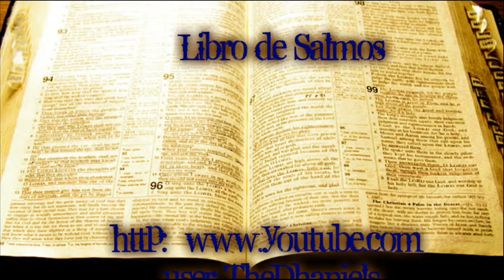Salmo 131 Reina Valera 1960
Salmos 131
131:1 Jehová, no se ha envanecido mi corazón, ni mis ojos se enaltecieron;
Ni anduve en grandezas,
Ni en cosas demasiado sublimes para mí.
131:2 En verdad que me he comportado y he acallado mi alma
Como un niño destetado de su madre;
Como un niño destetado está mi alma.
131:3 Espera, oh Israel, en Jehová,